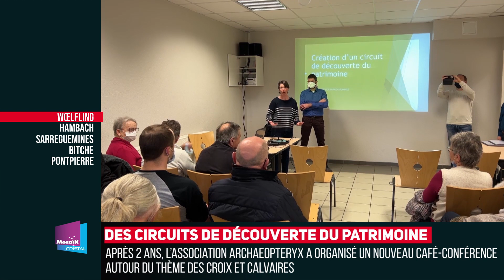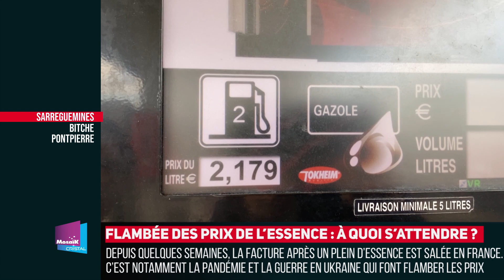Zap ME du 18 mars 2022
Retour sur les temps forts de l’actualité en Moselle-Est avec vos télévisions locales TV8 Moselle-Est et Mosaïk Cristal.